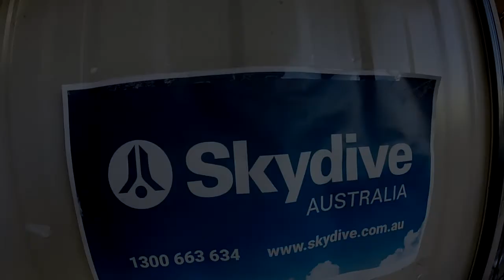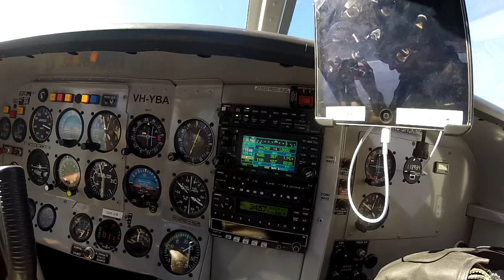Jesse first time skydiving at yarra valley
went skydiving the day after my 16th birthday